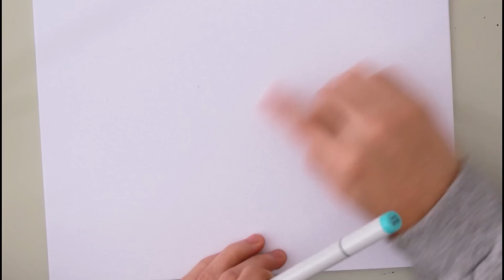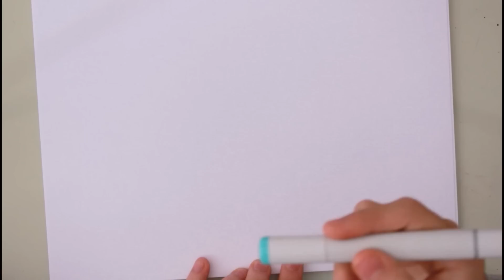Cuantas hojas puede llenar un MARCADOR COPIC SKETCH?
Hola! en el video de hoy vamos a experimentar con un marcador copic Sketch. Voy a pintar varias páginas por completo hasta que deje de funcionar. ¿Cuantas crees que va a llenar?

(Este video fue inspirado por Halalela Art, idea original de SuperRaeDizzle)